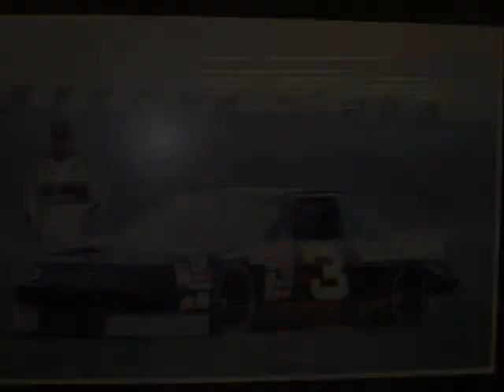nascar "Living on the edge"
Nascar Wrecks fights
living on the edge
dale earnhardt sr